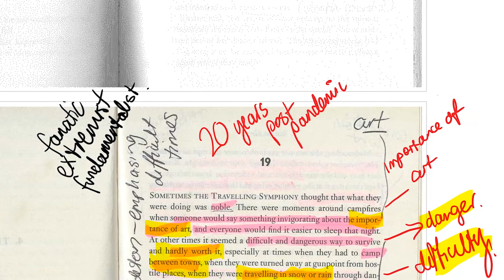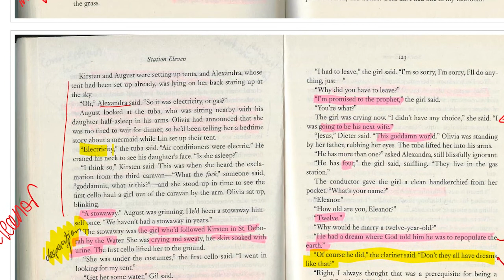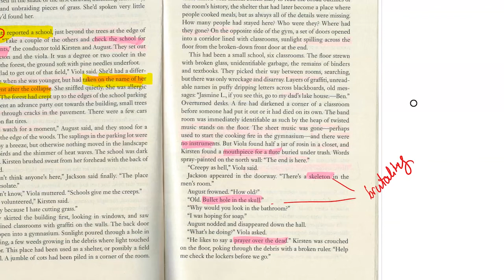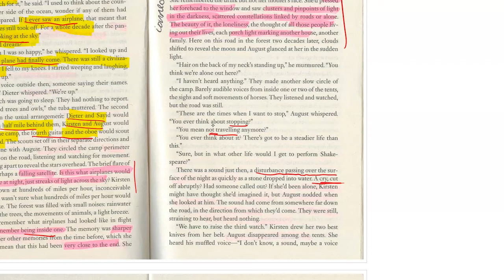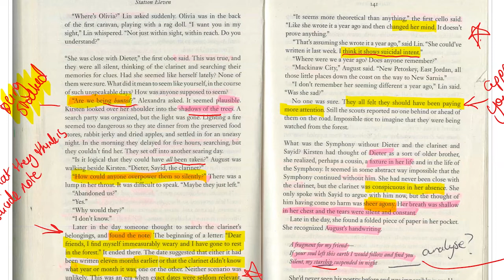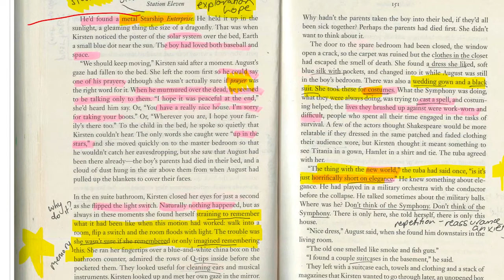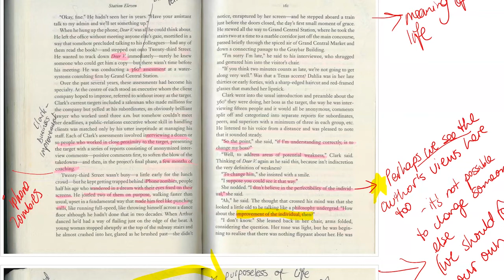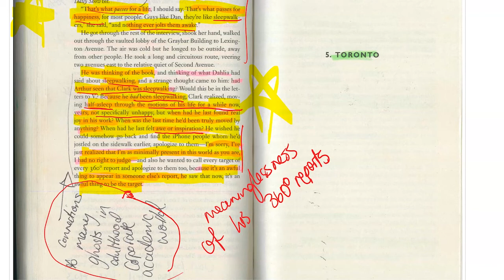Station Eleven - Part 4 - summary, annotations and analysis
Station Eleven by Emily St John Mandel -  Part 4 summary, annotations and analysis